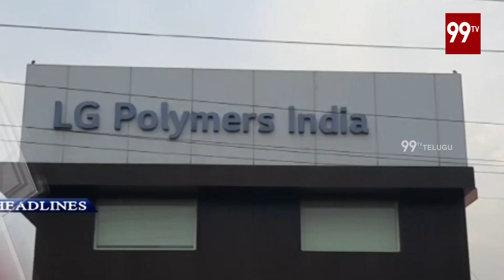9 PM Head Lines | Telugu Latest News | 06-01-2020 | 99TV Telugu